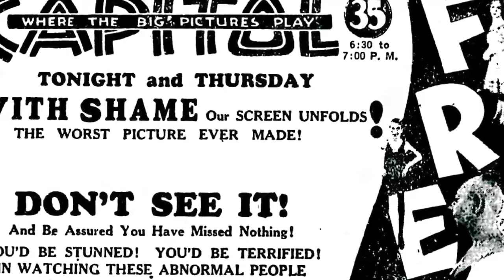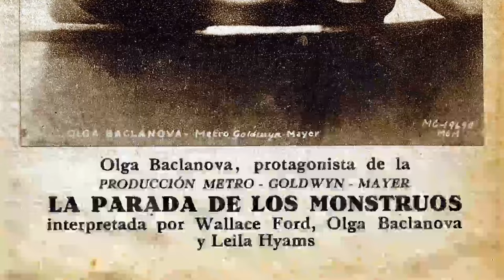TikTok Trends Confirm: Freaks Movie Is an Unrecognized Figure for the Youth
Wallace Ford as Phroso
Leila Hyams as Venus
Olga Baclanova as Cleopatra
Roscoe Ates as Roscoe
Henry Victor as Hercules
Harry Earles as Hans
Daisy Earles as Frieda
Rose Dione as Madame Tetrallini
Daisy Hilton as Siamese Twin
Violet Hilton as Siamese Twin
Schlitze as Pin Head
Josephine Joseph as Half Woman-Half Man
Johnny Eck as Half Boy
Frances O'Connor as Armless Girl
Peter Robinson as Human Skeleton
Olga Roderick as Bearded Lady
Koo Koo as By Herself
Prince Randian as The Living Torso
Martha Morris as Armless Girl
Elvira Snow as Pinhead
Jenny Lee Snow as Pinhead
Elizabeth Green as Bird Girl
Angelo Rossitto as Angeleno
Edward Brophy as Rollo Brother
Matt McHugh as Rollo Brother
John Aasen as Giant
Ernie Adams as Sideshow Patron
Demetrius Alexis as Mr. Rogers
Hooper Atchley as Doctor
Jerry Austin as Knife-Throwing Dwarf
Sidney Bracey as Hans' Butler
Mathilde Comont as Madame Bartet
Albert Conti as M. Duval the Landowner
Tiny Doll as
Edith as Crawling Girl
Delmo Fritz as Sword-Swallower
Murray Kinnell as Freakshow Barker
Constantine Romanoff as Man Bringing Frieda's Horse
Michael Visaroff as Jean the Gamekeeper